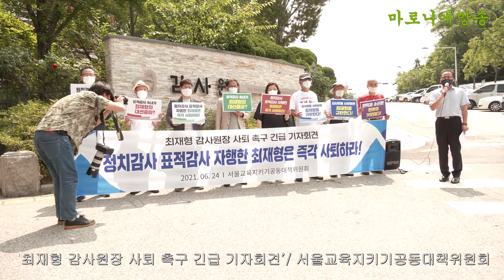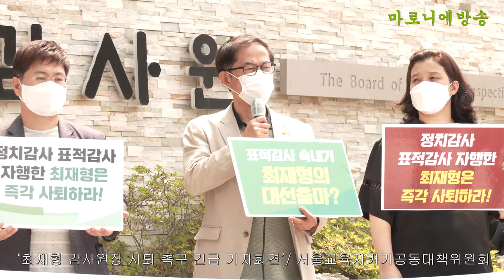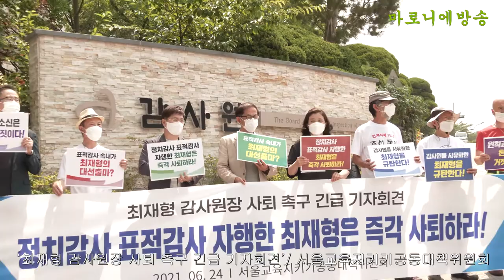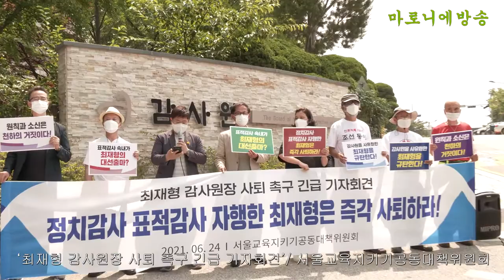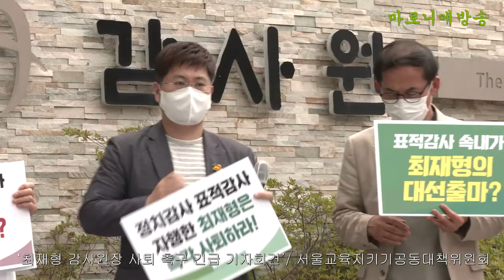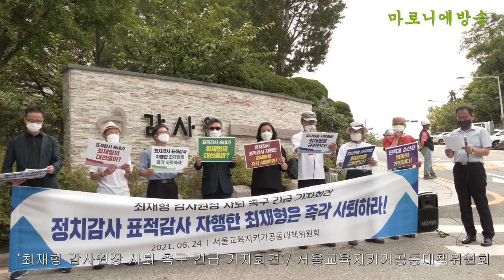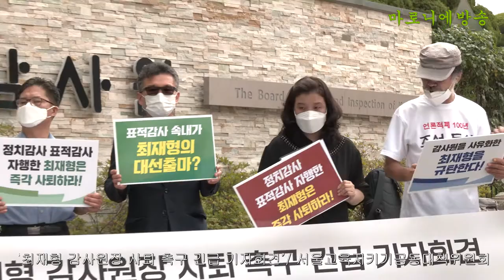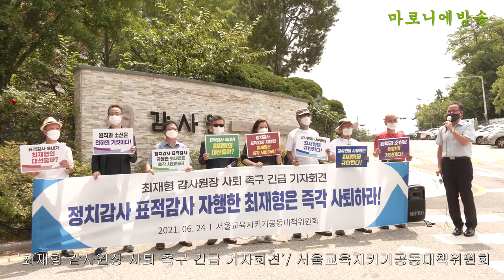[기자회견] 최재형 감사원장은 결자해지의 차원에서 즉각 사퇴하고 국민 앞에 사죄하라! / 서울교육지키기공동대책위원회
○일시: 6.24(목) 오전11시
○장소: 감사원 정문 앞(서울 종로구 북촌로 112)
최재형 감사원장이 사퇴 후 대선 출마를 준비할 수 있다는 소식이 있어서 감사원의 해직교사 복직 감사, 정치적인 표적감사의 부당성을 알리고 조기 사퇴를 명령하는 긴급 기자회견..

[기자회견문]

《최재형 감사원장은 결자해지의 차원에서 사퇴하고 국민 앞에 사죄하라!》
- 제 눈의 들보는 못 보는 감사원 -
- 사사건건 반대만 하다 이제는 대권 도전? -
- 국민이 우스운 줄 아는 최재형 감사원장은 즉시 사퇴하라! -

- 최재형 감사원장은 국민이 우스운가?
문재인 정부로부터 임명된 이후 사사건건 정부와 대립하며 반대의견만 내놓다가 급기야 시민단체로부터 '강압 감사' 혐의로 고발까지 당한 사람이 최재형 감사워장이다. 이런 사람이 '공관을 정리'하느니 '대권에 도전'하느니 라는 설왕설래가 나오고 있으니 참으로 한심한 일이 아닐 수 없다.

- 역사에 기록될 잘못된 첫 단추, '공수처 1호 사건'의 시작은 감사원이었다.
검찰개혁과 고위공직자 비리에 대한 엄정한 수사라는 국민적 열망을 담은 고위공직자범죄수사처(공수처)의 1호 사건은 어이없게도 조희연 서울 교육감을 향했다. 공수처가 기소권도 가지고 있지 않은 민선 교육감에 대해 첫 번째 칼날을 휘두르게 된 것이다. 이는 지난 4월 감사원이 서울특별시 해직교사 특별채용 건에 대해 감사를 벌이고 난 후 교육부 장관에게 '서울특별시 교육감에 대한 엄정한 주의를 주라'고 촉구한 것에서 시작된 일이다.

이미 알려졌다시피, 서울특별시 교육청에서 진행한 해직교사 특별채용 건은 관계 법률과 법령에 근거하여 진행된 것이고, 감사원의 감사 과정에서 지적된 '행정 절차상의 문제'는 말 그대로 행정상 보완을 해가면 되는 것이었다. 하지만 감사원은 무슨 이유에서인지 그 사건을 신속하게 서울경찰청에 고발했고, 서울경찰청으로부터 사건을 넘겨받은 공수처는 기소권도 없는 서울시 교육감을 공수처 사건 1호, 2호 지정하는 오류를 범했다. 감사원은 '정치적 감사'를 진행하여 원인을 제공하였고, 언론은 '가벼운 입'을 놀리며 부추겼으며, 공수처는 그 협잡에 놀아나 역사적 첫 단추를 잘못 끼웠다.

-감사원은 제 눈의 들보는 보지 못하는 어리석음을 범하고 있다.
서울시 교육청의 공개 특별채용이 문제라고? 감사원은 그동안 공무원 임용 시험령의 일부 조항을 편리대로 해석하고 적용하여, 감사원 퇴직자들을 다시 감사원에 재채용해왔다. 그 건수가 지난 8년간 무려 10건에 달한다. 감사원은 정녕 제 눈의 들보는 보지 못하는 것인가? 만약 서울시 교육청의 특별채용이 죄가 된다며, 감사원 퇴직 직원 재채용은 더 큰 중죄에 해당할 것이다.

법령의 맹점을 이용해 노골적으로 제 식구들을 챙겨 온 감사원의 부적절한 행위와 비교해 보라. 우리 사회의 민주주와 인권, 평등교육을 의해 헌신하다. 해직을 당한 교사들을 적법한 절차에 따라 공개 채용한 것은 오히려 국민에게 칭찬 받을 미담(美談)이라 할 것이다., 공수처는 감사원 퇴직 직원을 재채용한 특별채용 사건을 공수처 사건 1호로 재지정해야 마땅하다.

- 감사원장은 결자해지 차원에서 감사원장직을 내려놓고 국민 앞에 사죄하라.
엄격한 정치적인 중립을 통해 공직 사회의 청렴과 공정의 기강을 세워야 할 감사원이 감사원장 개인의 명예욕과 대권 도전을 위한 사조직으로 동원되고 있다면, 그것은 대한민국의 근간을 흔드는 국기문란 행위에 해당할 것이다. 최재형 감사원장은 자신의 명예욕과 대권 도전 욕심을 채우기 위해 서울교육을 희생양으로 삼았다. 그런 최재형 감사원장의 국기문란 행위는 그가 우리 사회의 지도자로서 자질은 커녕 공직자로서의 최소한의 자격도 갖추고 있지 못함을 방증한다.

최재형 감사원장의 사퇴만이 '적폐의 마지막 은신처'가 된 감사원을 바로 세우고 첫 단추를 잘못 끼운 공수처를 '국민의 공수처'로 되돌려놓을 수 있으며, 서울교육 가족들과 국민들로부터 용서받을 수 있는 유일한 길임을 명심해야 할 것이다.

- 최재형 감사원장은 결자해지의 차원에서 즉각 사퇴하고 국민 앞에 사죄하라! -

2021년 6월 24일
서울교육지키기 공동대책위원회